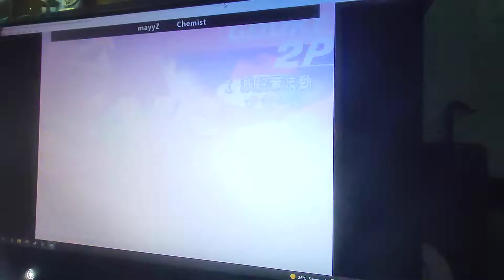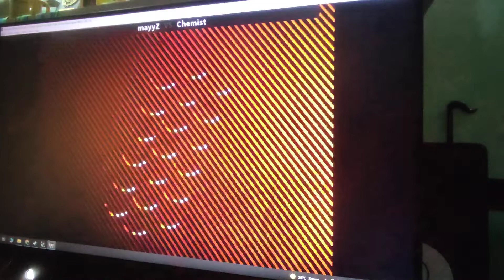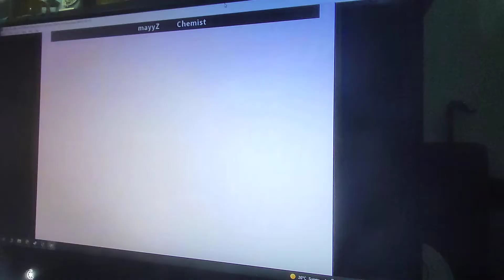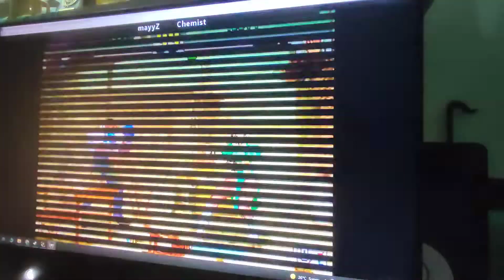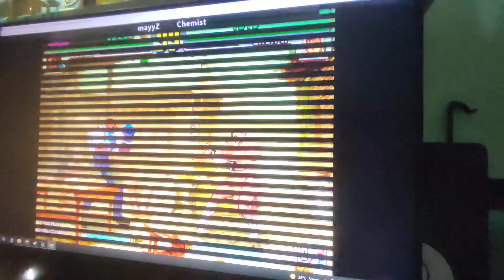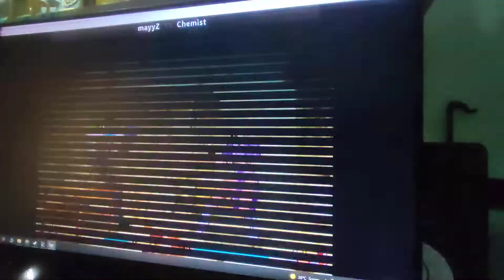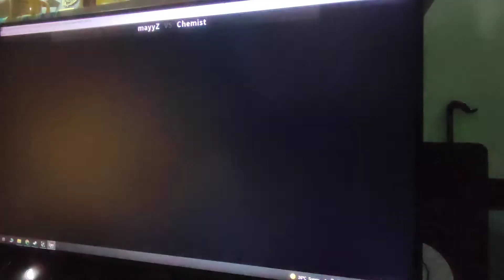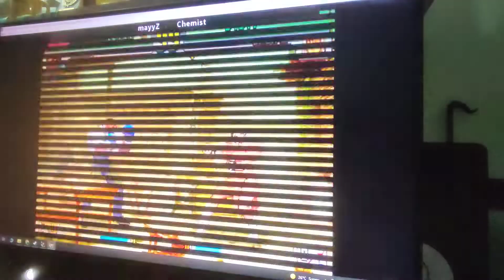SFIII3S - 29 Jan'22 - 3